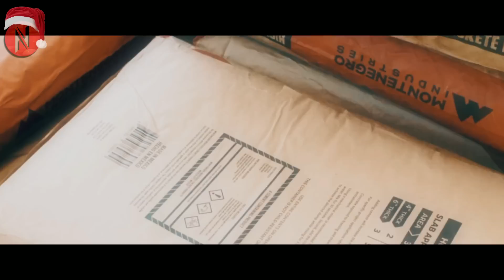Girl Takes Revenge From A Billionaire By Making Him Her Servant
Girl Takes Revenge From A Billionaire Who BULLŸiED Her  & Makes Him Her Servant